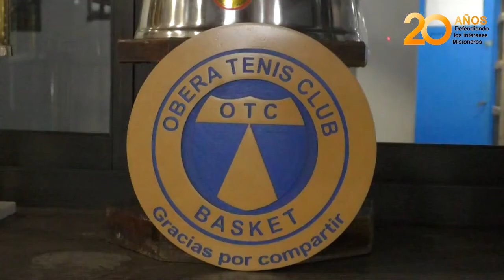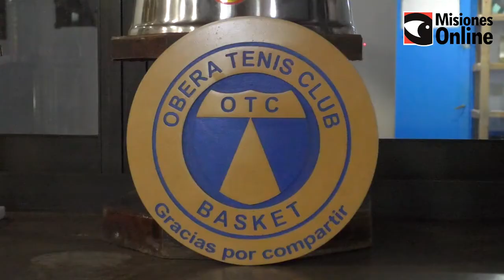Oberá Tenis Club comenzó con su pretemporada